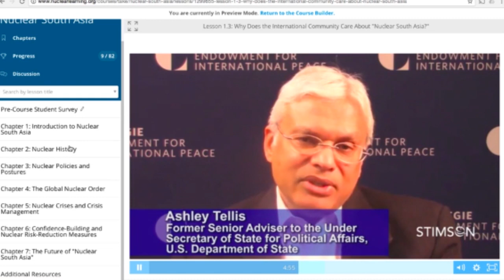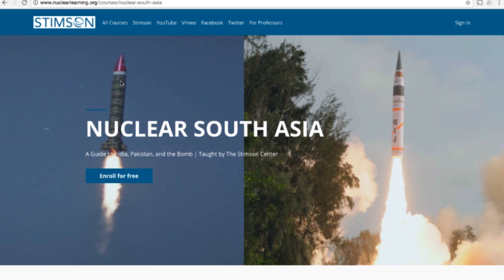Nuclear South Asia: A Guide to India, Pakistan, and the Bomb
There are few issues more consequential than "nuclear South Asia." Stockpiles are growing. Diplomacy is not keeping up. Deterrence stability cannot be taken for granted.

Welcome to Nuclear Learning, an online initiative produced by the Stimson Center to facilitate the study of nuclear competition and dangers in South Asia.

Stimson’s first open online course, Nuclear South Asia, is available free of charge
Nuclear South Asia is the most comprehensive and diverse collection of perspectives regarding India and Pakistan's nuclear trajectories available online. The course includes video interviews with more than 80 leading practitioners and scholars, including former senior diplomats and military officers from India, Pakistan, and the United States.

Nuclear South Asia is divided into seven chapters:

• Chapter 1: Introduction to Nuclear South Asia;
• Chapter 2: Nuclear History;
• Chapter 3: Nuclear Policies and Postures;
• Chapter 4: The Global Nuclear Order;
• Chapter 5: Nuclear Crises and Crisis Management;
• Chapter 6: Confidence-Building and Nuclear Risk-Reduction
 Measures; and
• Chapter 7: The Future of “Nuclear South Asia.”

Among the topics covered in the course are: India and Pakistan’s 1998 nuclear tests; the 1999 Kargil Conflict between India and Pakistan; U.S. crisis management; the Indo-U.S. civil nuclear deal; India and Pakistan’s quest for membership in the Nuclear Suppliers Group; and China’s role in “nuclear South Asia.”

Upon completing Nuclear South Asia, students will be able to:

• Understand the factors motivating India and Pakistan’s nuclear programs, doctrines, and postures;
• Assess the impact of emerging policies and capabilities on deterrence stability;
• Describe India and Pakistan’s positions vis-à-vis the Nuclear Non-Proliferation Treaty (NPT) and other elements of the global nuclear order;
• Analyze crisis episodes, management challenges, and confidence-building efforts on the Subcontinent; and
• Propose innovate solutions to reduce nuclear competition and dangers in South Asia.
• Earn a certificate: students have the option of earning a Stimson-issued certificate, an important credential for academic and professional advancement. To earn a certificate, students must watch the video lessons, complete the quizzes, and pass a final exam.